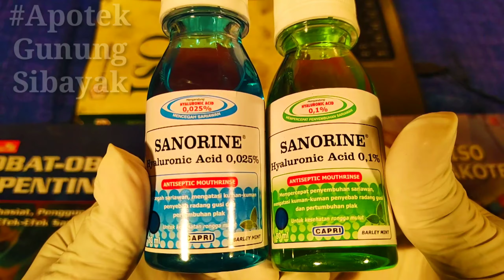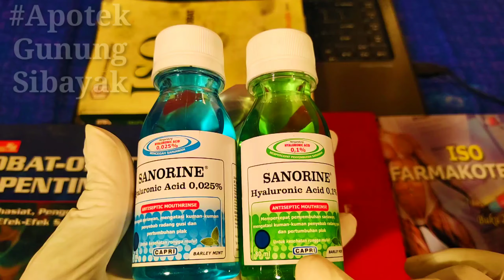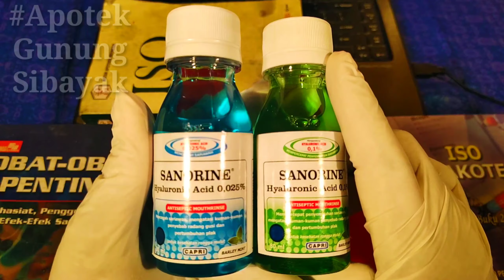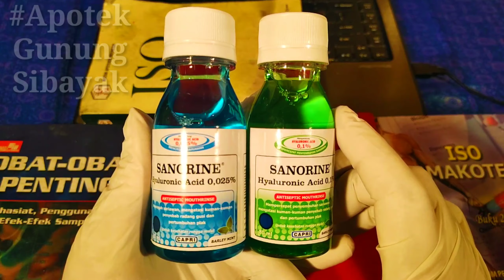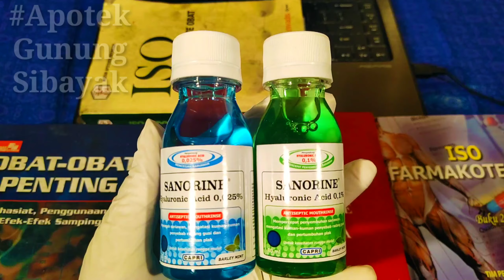OBAT SARIAWAN, PERADANGAN PADA GUSI & TUKAK MULUT AKIBAT PEMASANGAN KAWAT GIGI - SANORINE OBAT KUMUR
Sanorine mouthwash adalah obat kumur yang dapat digunakan untuk pencegahan tukak mulut/sariawan, peradangan pada gusi dan akumulasi plak. Digunakan juga untuk membantu regenerasi jaringan, dan pengobatan trauma ulcer yang disebabkan oleh kawat gigi. Sanorine mouthwash mengandung Hyaluronic acid.

DOSIS & CARA PENGGUNAAN
Kumur-kumur selama 1-2 menit, setidaknya 2 kali sehari.